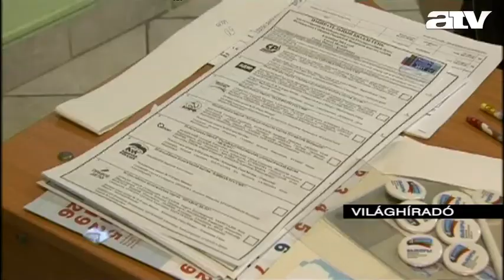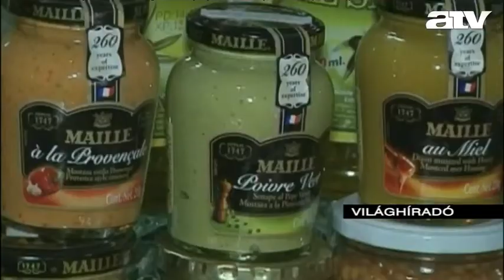Világhíradó délben - 2011.12.05.